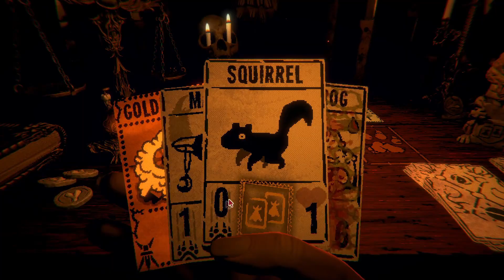WE ACTUALLY MADE IT!?!? Inscryption (Ep. 9)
Upon waking up in a mysterious cabin, we find ourselves indulged in a hectic card game stumbling for our life whilst our candles grow dim; shattering glasses and talking to cards, pulling out our teeth and trading for bones...  what will our next move be?

Special thanks to my good friend Exston for allowing me to use his music for my outro! You can find all of his socials in the linktree below!!